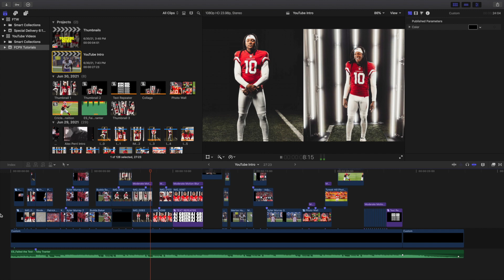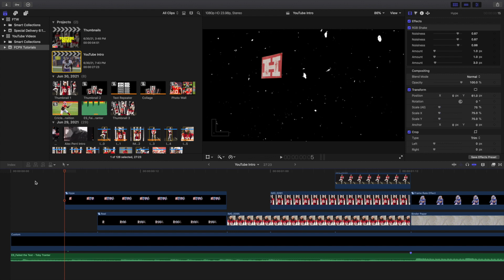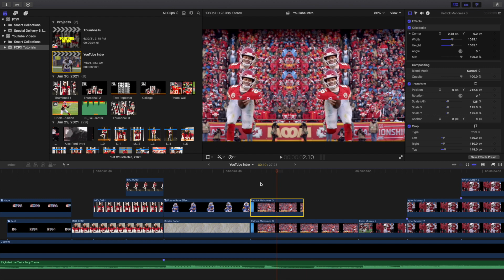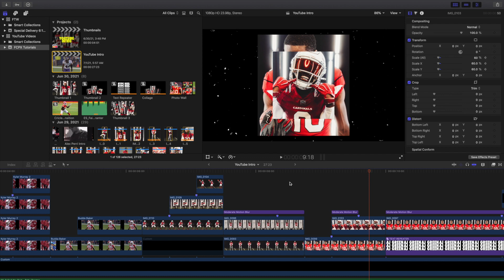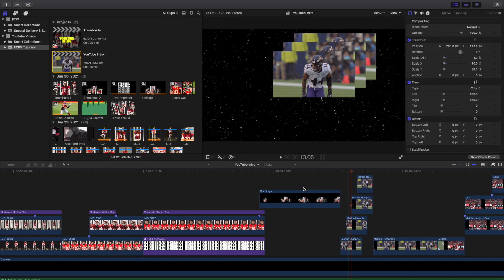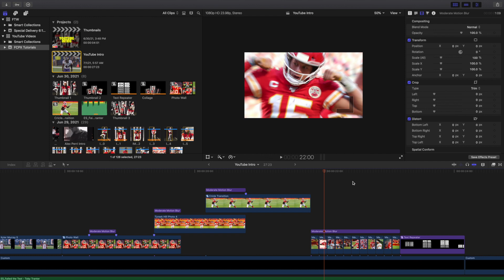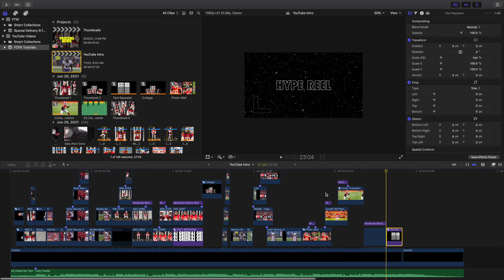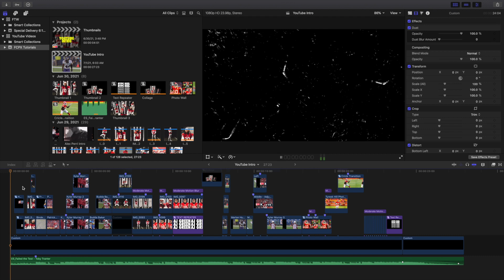How To Make A Youtube Intro in Final Cut Pro X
In this tutorial, I will break down how to create a Youtube Intro in Final Cut Pro X.

This Channel is Dedicated to Providing you with Easy and Fast Final Cut Pro X Tutorials.